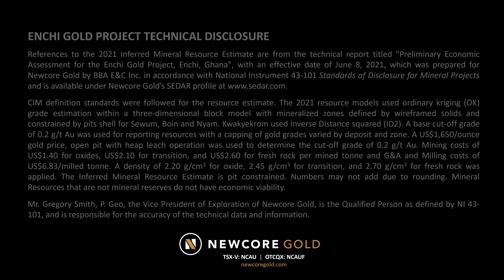Newcore Gold - Snapshots from Site | Boin Gold Deposit at Enchi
Greg Smith, VP Exploration of Newcore Gold (TSX-V: NCAU | OTCQX: NCAUF) discusses the Boin Gold Deposit at our Enchi Gold Project in Ghana. Video filmed August 2021.